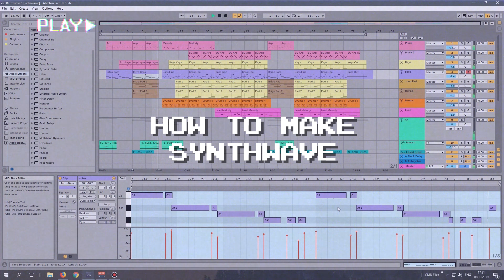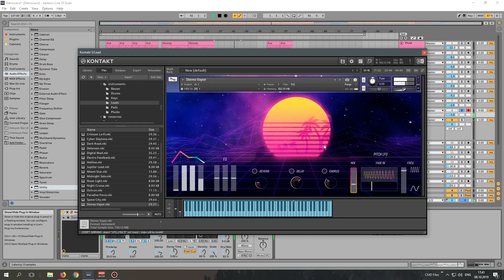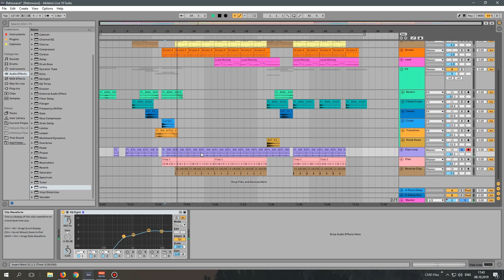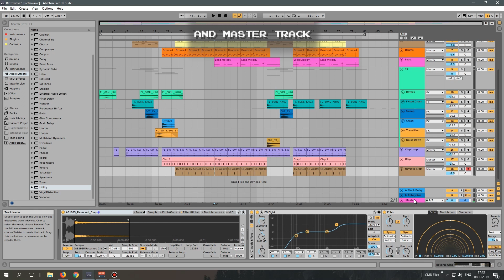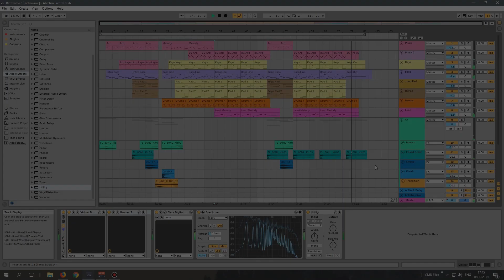How to make Synthwave? Free KONTAKT library & DAW Project.